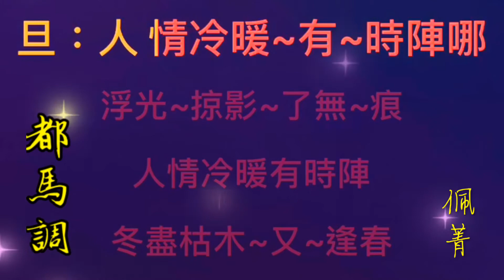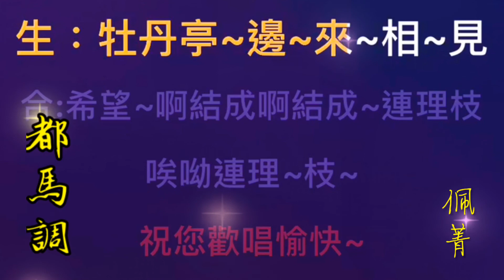六甲美人 + 紹興調 +都馬調 ：合唱篇